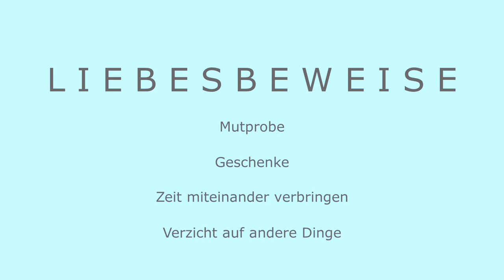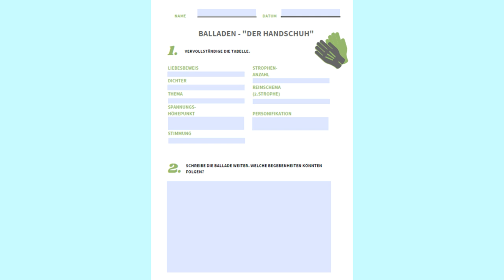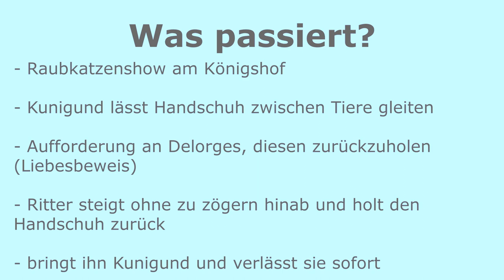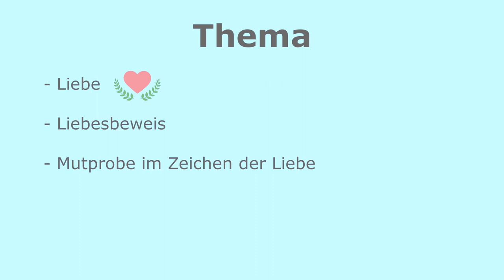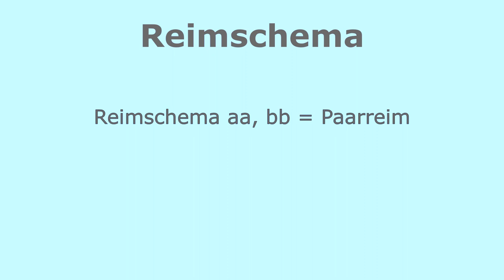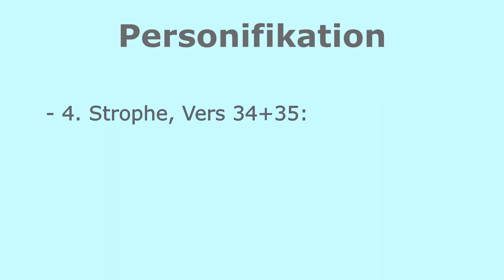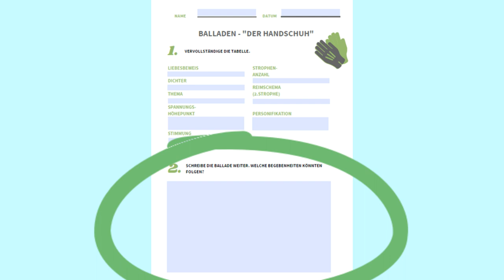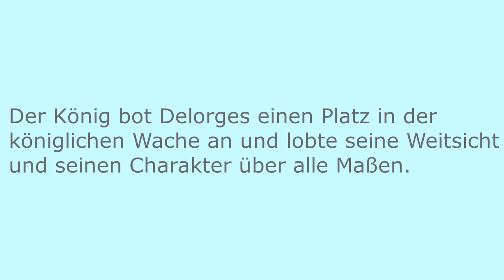Handschuh | 45 Minuten Unterricht für Schüler:innen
Willkommen zur nächsten Unterrichtsstunde von 45 Minuten.

Diesmal soll es um die weltberühmte Ballade "Der Handschuh" von Friedrich Schiller gehen. Diese Stunde gehört in den Deutschunterricht und befindet sich im Themenkomplex "Balladen".

Nachdem die Schülerinnen und Schüler das Wichtigste zum Werk zusammengetragen haben, versuchen sie sich an einer Fortsetzungsgeschichte, welche die Geschehnisse der Ballade rekapitulieren und erweitern soll.

0:46 Einstieg
3:55 Erarbeitung
8:21 Vertiefung